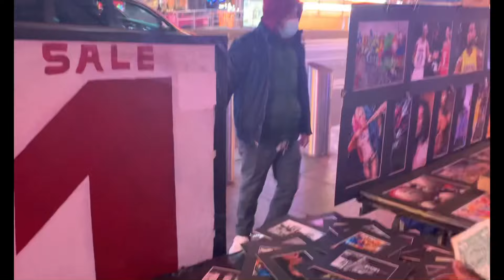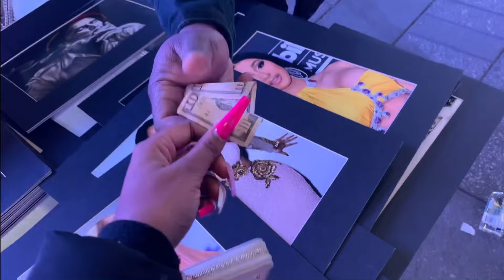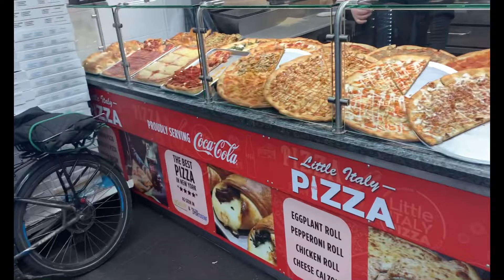Day in the life of Vanique J ; kedior 👸🏽🥰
Alot of effort is put into my channel so i hope y’all are happy with the videos that I’m producing.

Faq:
Age:18 years old
Birthday: December 21st
Location: NYC📍 & Antigua 📍
School: College 📚